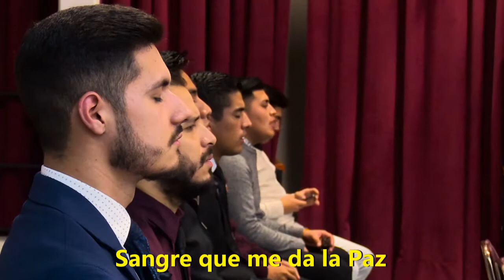SANGRE QUE ME DA LA PAZ | MENAP (con letra)